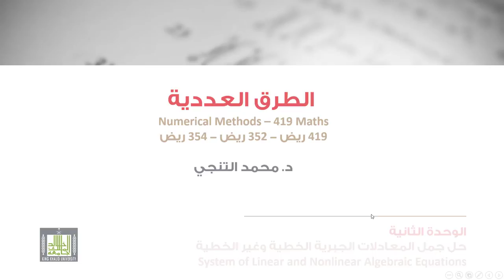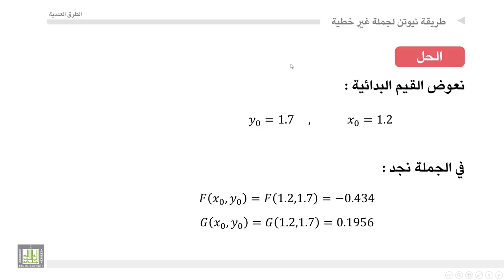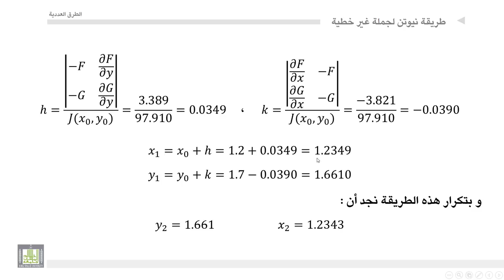الطرق العددية | 2-11 | مثال عن جملة معادلات غير خطية بطريقة كرمر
المقررات المفتوحة
مثال عن جملة معادلات غير خطية بطريقة كرمر